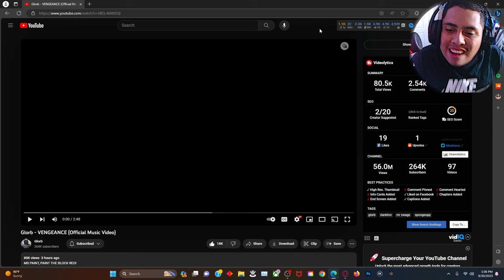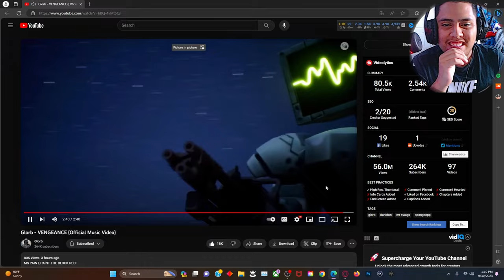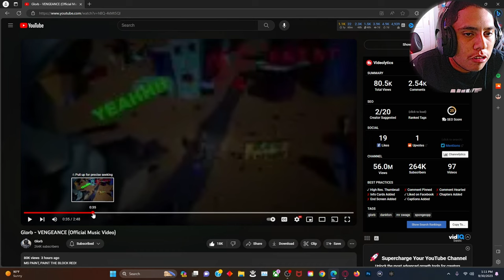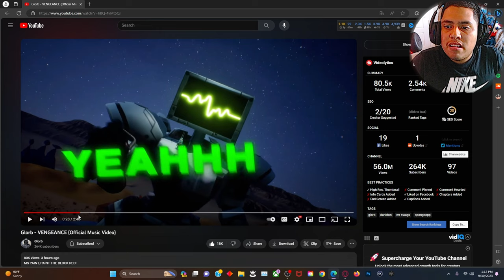THEY GOT REVENGE PLANKTON & KAREN!!! | Glorb - Vengeance (Official Music video) (Reaction)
I made another banger and Glorb just came back with another one and Plankton and Karen just came back but this was very crazy but anyways y'all go make sure y'all like and subscribe enjoy this banger video

Also quick shoutout to: @zakam_  for the thumbnail once again man he's so good with them I swear but anyways y'all hit him 50 subscribers